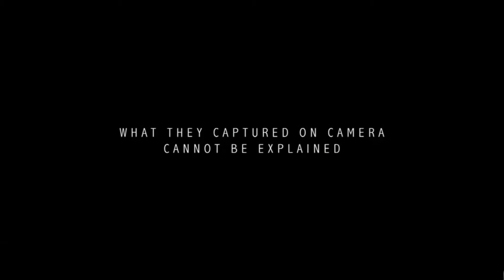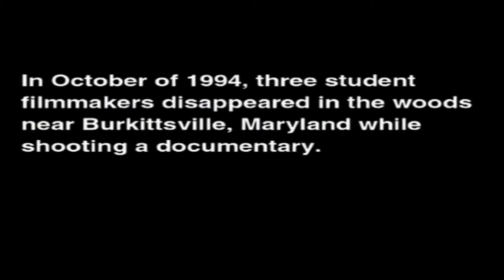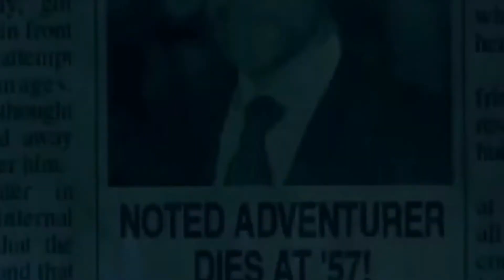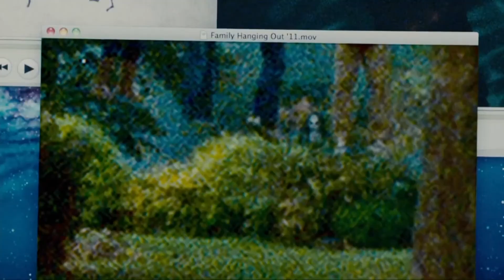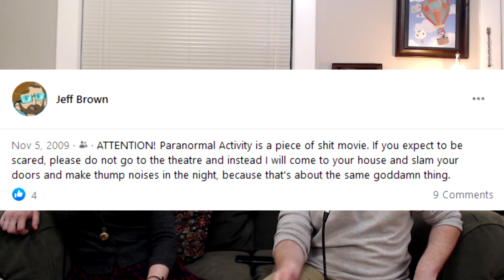The Top 10 Halloween Movies! (and two BAD ones!)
It's SPOOKY MONTH! That means it's time for SCARY MOVIES! Jeff and Danielle sit down and discuss their TOP FIVE SPOOKY MOVIES TO WATCH during the month of October!

Chills! Thrills! GHOSTS! DEMONS!

Thumbnail image from UnSplash!
Audio track is A Night Alone by TrackTribe!
Sound effect from Production Crate!